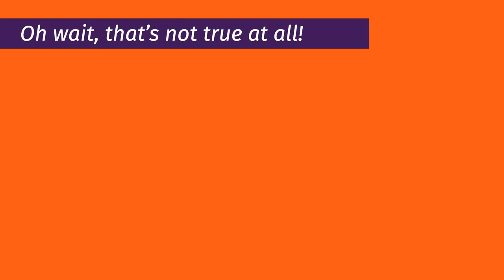Pulls — Chains, beads, and poking holes in the canvas!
Enjoy these clips from the course content I'm creating for the Pulls section of my Fluid Art: Express yourself | Make your mark e-course.

When you drag a chain, or string of beads, or just plan string for that matter, through fluid acrylic paint, you invite and allow magical and miraculous color interactions. It's one of my four favorite techniques, which we explore together in my fluid art e-course. Even if you're a stone beginner. I got you. I'll show you how to create a minimal setup without spending a ton of cash.

Get your hands in the paint.

Available now, at half price (while it's still in creation mode — putting on the final touches now).